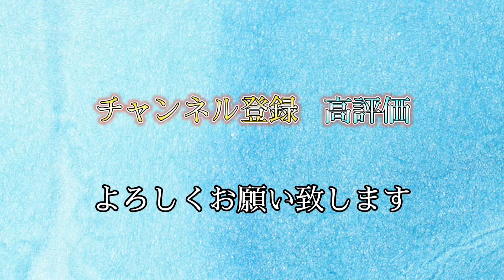ウトウトしているだけで可愛いインコ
使用BGM

ensolarado